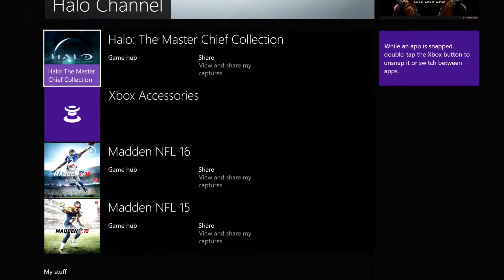Master Chief Collection: Halo CE Playthrough - Part 6 - Search & Rescue